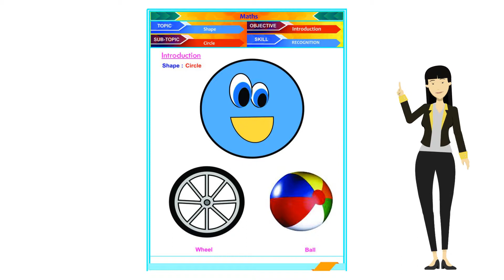PG M1 D14 MATHS SHAPES CIRCLE